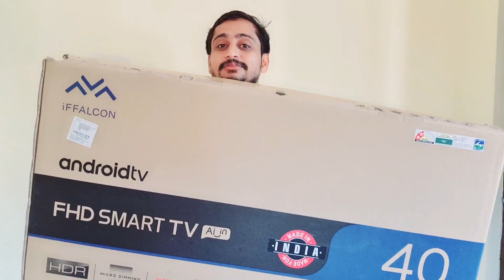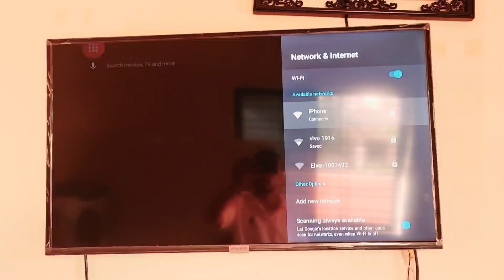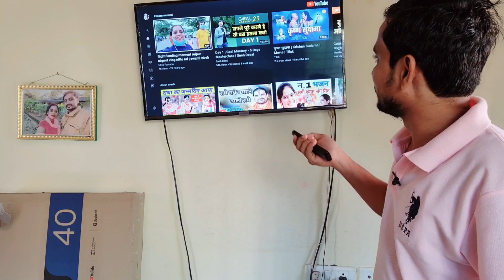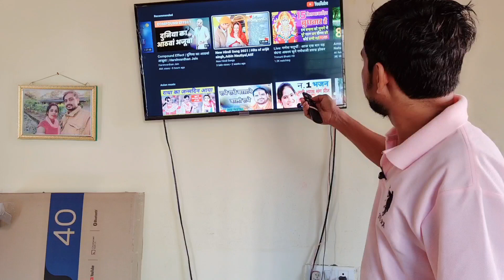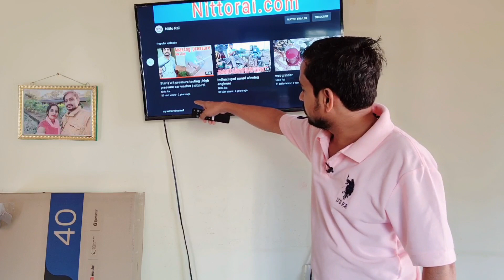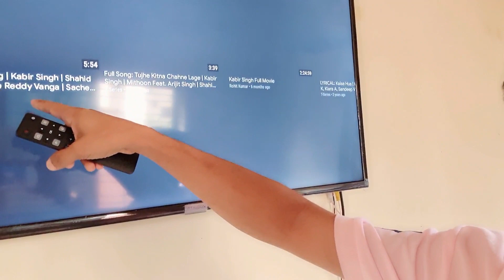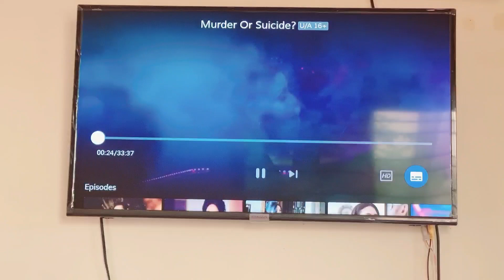my new led tv 40 inch vlog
40 inch led tv in lower price
my new tv under 20000 rupees